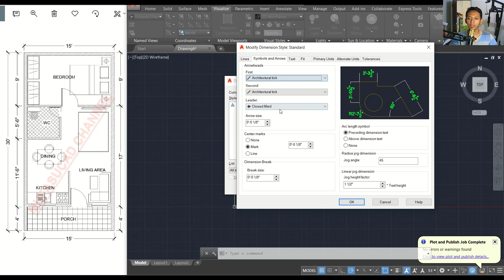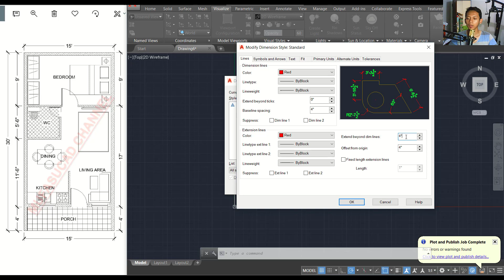Autocad 15x30 House Floor Plan Tutorial For Beginner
Learn autocad tutorial how to create 15x30 floor plan design for beginner with our drawing practice exercise, check it out!!!